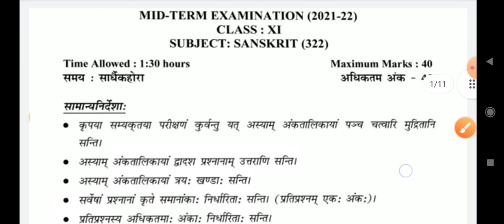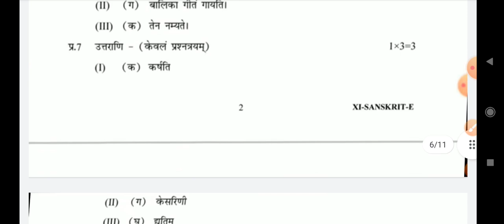evening shift Sanskrit Answer Key Class 11 Mid Term ll Cbse ll solution class 11th sanskrit ll answs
You Searched for :
answer key class 11th sanskrit
Class 11 sanskrit Term 1 Paper Answers (evening shift)
Class 11 sanskrit Term 1 Paper Solutions,
sanskrit Class 11 Paper Solutions,
sanskrit Term 1 Answers,
solution class 11th sanskrit paper,
Class 11 sanskritTerm 1 Answer key,
sanskritanswer key 2021,
sanskrit answer key 2021 term 1,
संस्कृत answer key
morning shift
sanskrit paper
evening shift
half yearly exam
class 11 sanskrit answer key 2021 morning cbse,
class 11 sanskritanswer key term 1
term 1 answer key class 11th maths
sanskritanswer key
sanskritpaper solution class 11th
11th class answer key of maths
sanskritquestion paper solution today
today sanskritpaper class 11th term 1
solutions / answerkey
sanskrit paper answer key class 11
sanskrit
10 december 2021 answerkey term 1 exam
11/12/2021